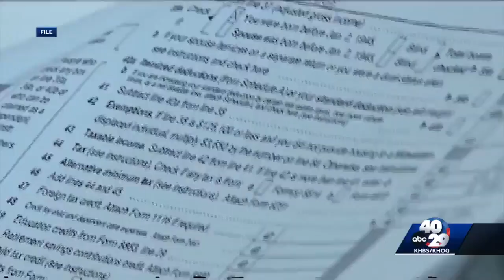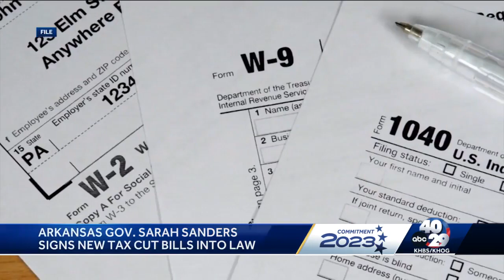Arkansas Gov. Sarah Huckabee Sanders signs income tax cuts